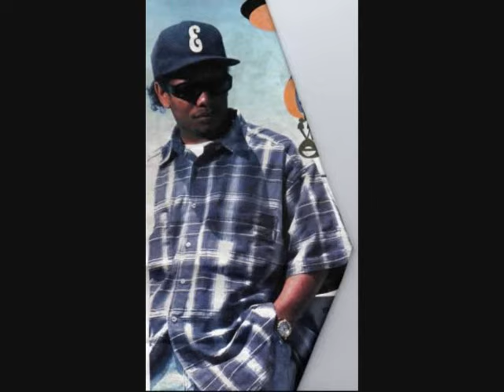Eazy E - You ain't seen shit